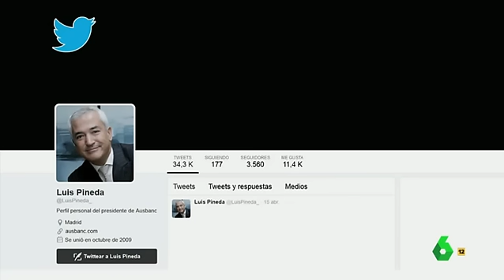Dani Mateo repasa el timeline de Luis Pineda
El colaborador de El Intermedio se solidariza con Luis Pineda, conocido en su juventud como ‘Luispi’, por su rol de tuit star. Y es que “es el primer fanático de Twitter encarcelado”, comenta. Dani Mateo hace un repaso por el timeline del presidente de Ausbanc, destacando algunos de sus tuits, muchos haciendo referencia a El Quijote.